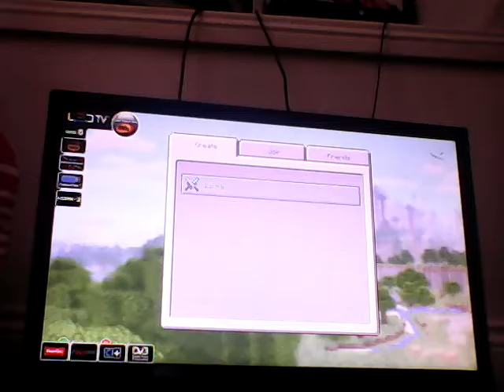Mc mini games #2